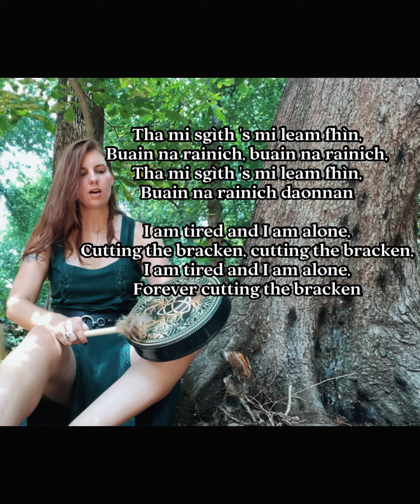A Fairy’s Love Song, Tha Mi Sgìth in Gaelic - old Celtic folk ballad ￼